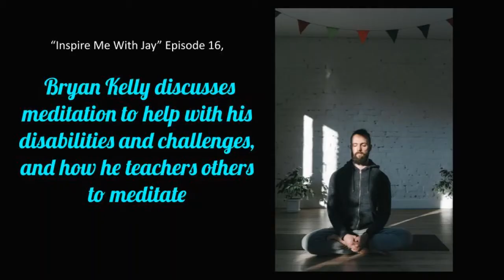Bryan discusses meditation to help with his disabilities, now he teaches others to meditate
UPDATE I have a new online course on meditation  that will teach you all you need to know to meditate!

Bryan Kelly discusses meditation to help with his disabilities and challenges, and how he teaches others to meditate.  His story is inspirational and testimony to the power of meditation to transform lives.  Meditation can help people with disabilities and challenges to live a more full and happy life.